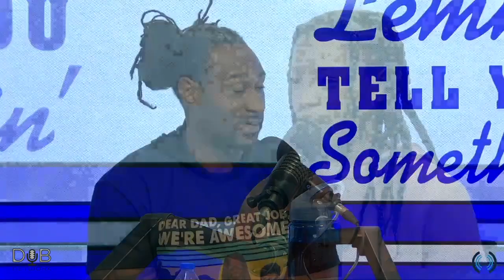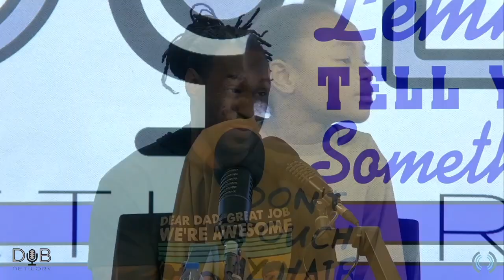Lemme Tell You Somethin' – Daddy/Daughter Show – Ep. 30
Nate is away, but Isiah is in studio with two VERY special guests: his daughters. They talk Women's History Month, overcoming adversity and who their role models are.